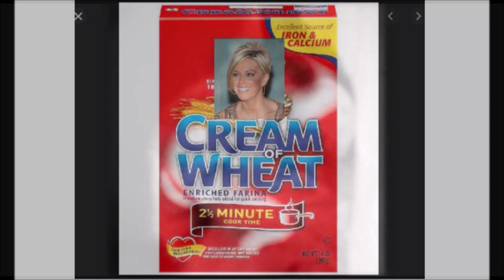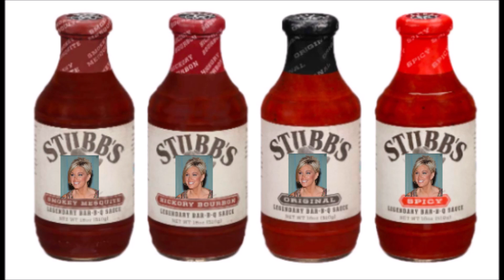Cancel Culture Insanity: Aunt Jemima CANCELLED. Rebrand Coming. May I Suggest Auntie Karen Pancakes?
Don't worry Quaker Oats...there's an army of Karens waiting to help you out with this rebranding opportunity.

And when you rename the syrup Aunt Karen's...then the army of Karens will accuse you of sexism, racism, and patriarchy.

Pro Tip: A few tweets from some clearly mentally ill people on Twitter shouldn't affect your branding. What might affect your profits when 'get woke, go broke' starts, you might want to worry about that.

Just ask Proctor and Gamble.

Aunt Jemima Cancelled

Stubb's BBQ Sauce. Delicious!

That man knew how to make a tasty sauce, without question.

Original Content